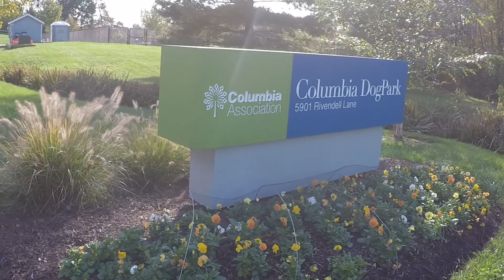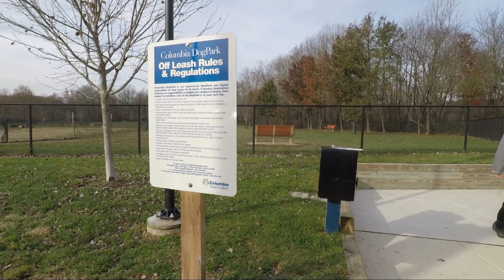Learn All About The Columbia Dog Park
The first visit can be a little stressful — both for owners and their dogs! Join us as we walk you through what to expect when you visit the Columbia Dog Park